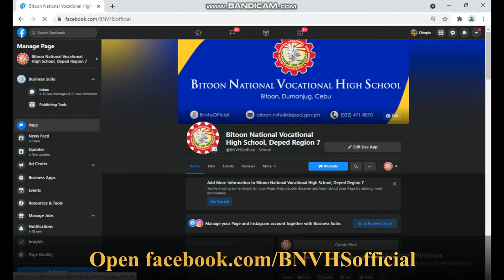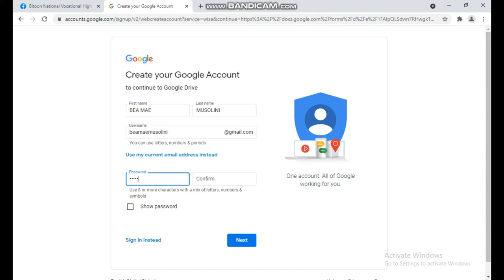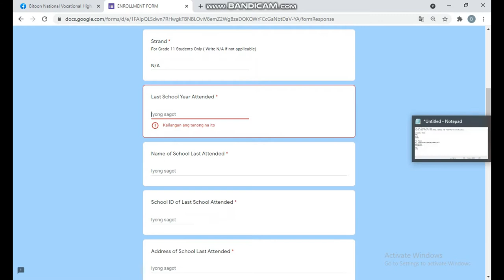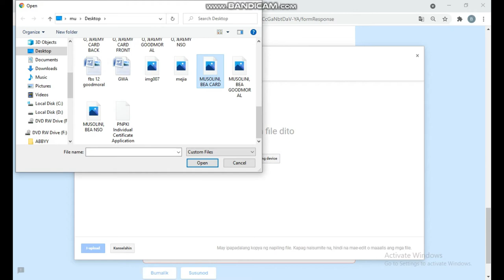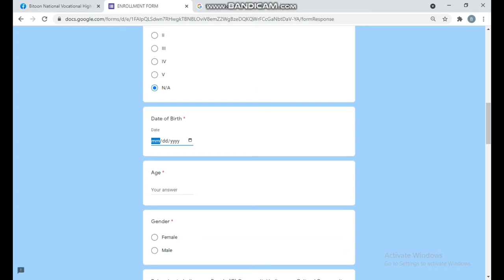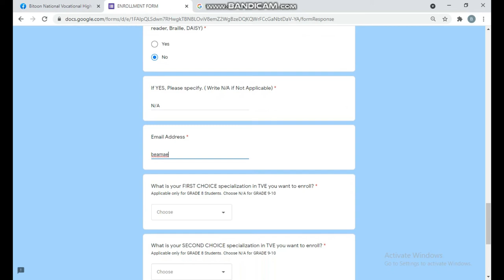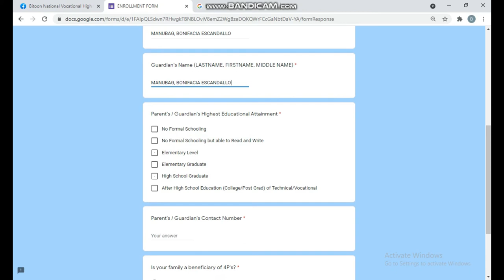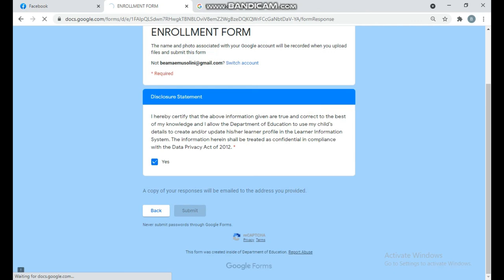Grade 7 Enrollment guide for Bitoon NVHS students SY 2021-2022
Hello everyone and mga ka-farmers! In today's video, i'll be sharing PAANO MAG ENROL SA BITOON NVHS

 DAGHANG SALAMAT for watching our vlog!

Let's talk outside Youtube! Mas ACTIVE kami sa Facebook! :)

*FAQs*
CAMERA USED:

MOVIE EDITOR: Wala pa na final haha